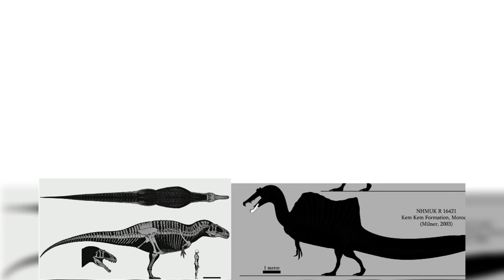Spinosaurus And Acrocanthosaurus Size Comparison